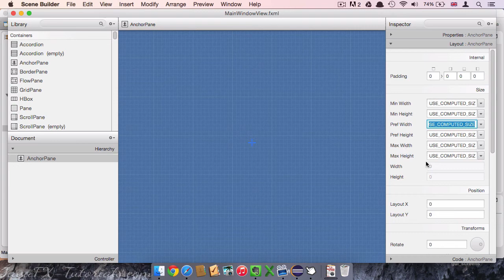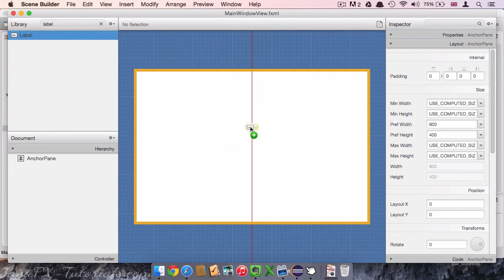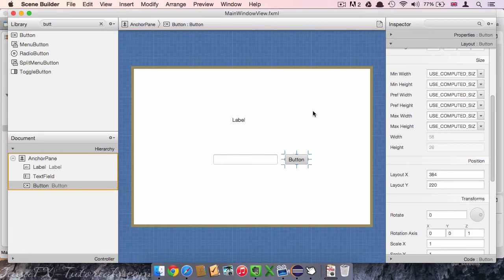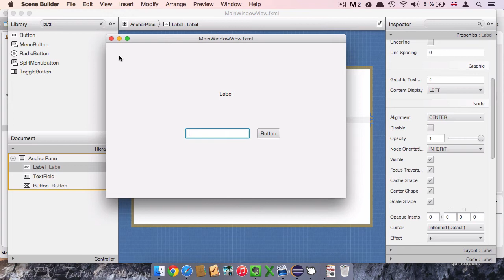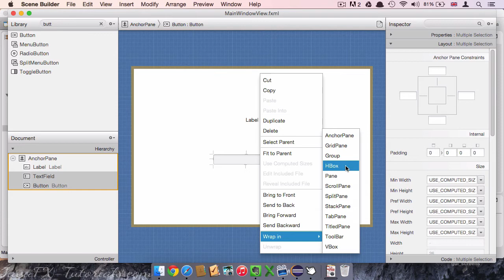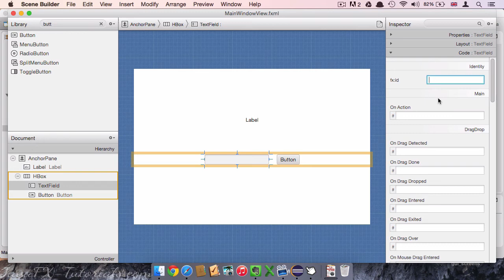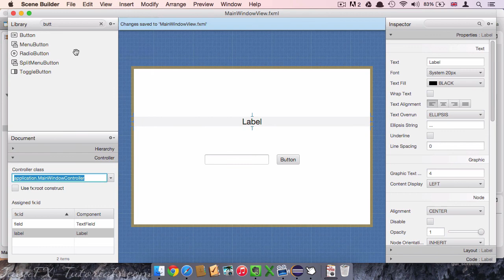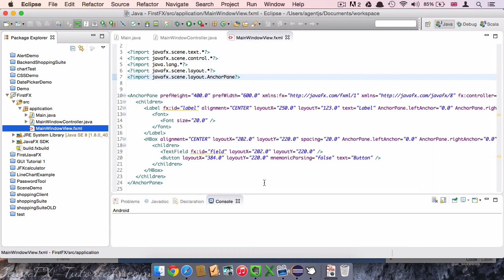JavaFX Java GUI Tutorial [4] - Create the GUI with Scene Builder - ENGLISH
Java GUI Programming with JavaFX for Beginners